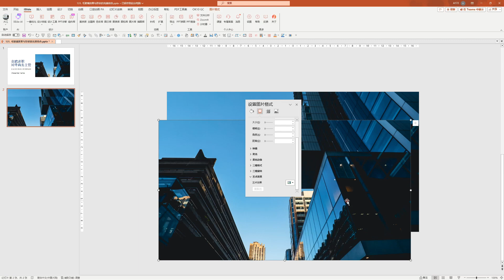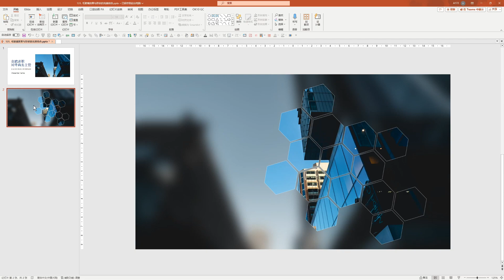毛玻璃效果与形状的完美结合，打造别致的PPT艺术美感！